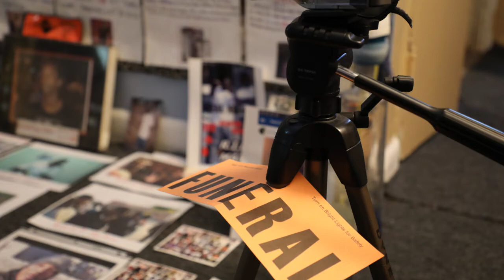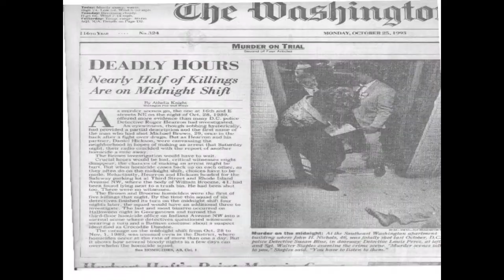The making of 12 Years in Hell documentary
Filming still in progress.  Coming later in 2019.